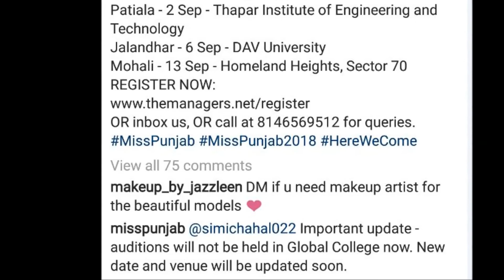PTC Miss Punjab 2018, Auditions and Registrations Details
Ludhiana: 29 August
Ludhiana Group Of Colleges

Patiala: 2 Sep
Thapar Institute of Engineering and Technology

Jalandhar: 6 Sep
DAV University

Mohali: 13 Sep
Homeland Heights, Sector 70